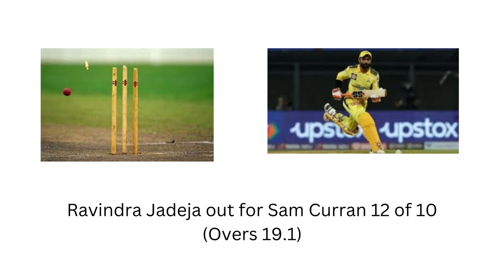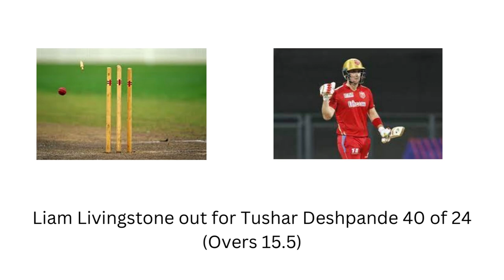IPL 2023 Match 41 Live Score CSK VS PBKS _Wanderlust India